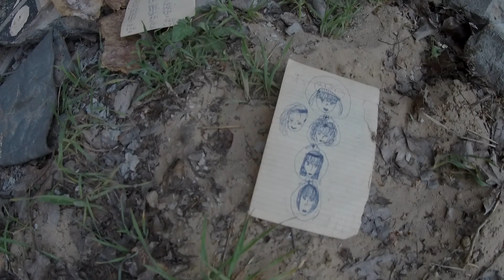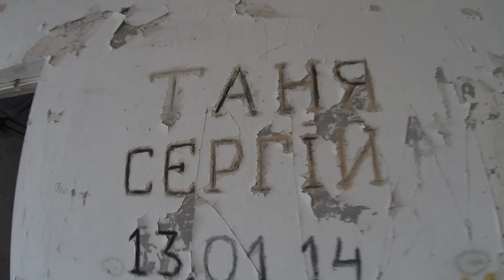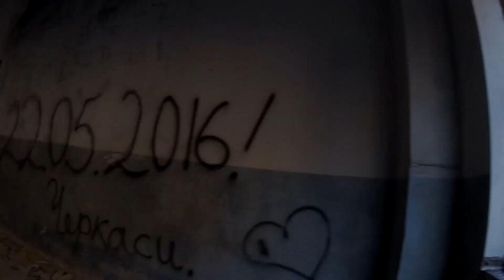orbita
Поездка в Орбиту